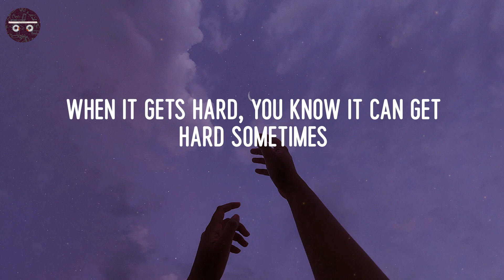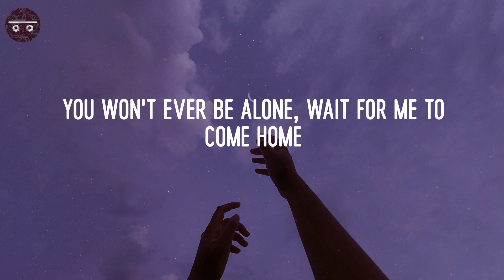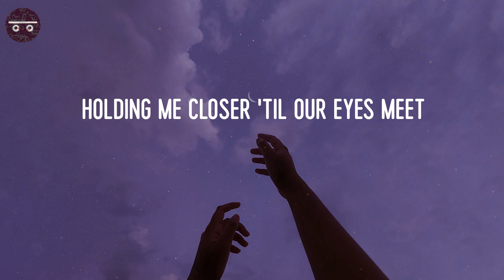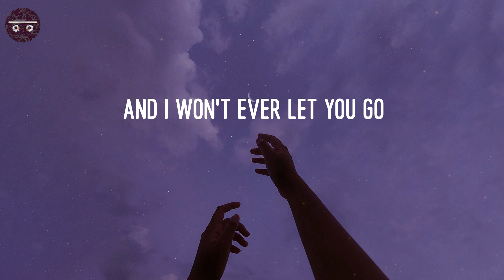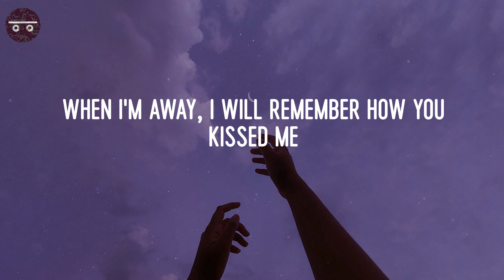Ed Sheeran - Photograph (Lyrics) | Charlie Puth, Justin Bieber,... (Mix)